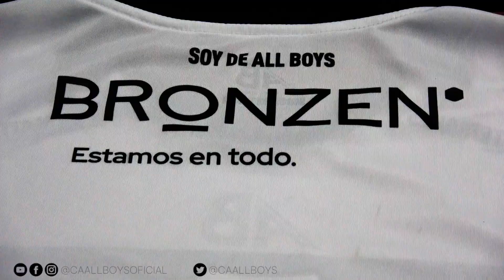Nueva Camiseta de AllBoys 2023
🤍🖤 Nuestros colores, nuestra identidad, nuestra piel, nuestra camiseta 🤍🖤

Más nuestra que nunca 🫶

ALL BOYS SPORT (AB), la marca de indumentaria propia del Club Atlético AllBoys que será utilizada por el plantel de fútbol profesional.